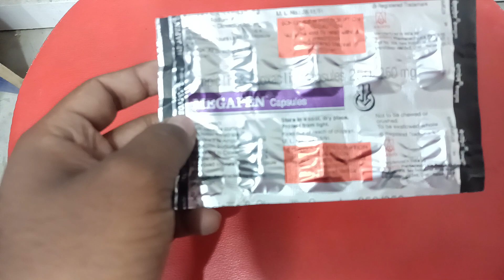मेगापेन कैप्सूल का उपयोग, कीमत, फायदे, नुकसान, खुराक, Megapen Capsule, Use, Dose, Price,Side effects